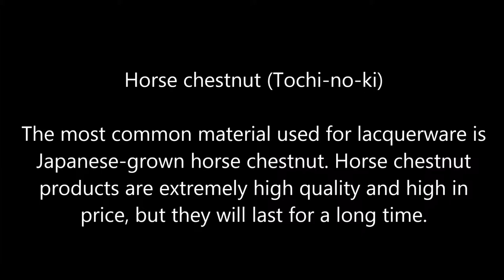-URUSHI- Material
The most common material used for lacquerware is Japanese-grown horse chestnut. Horse chestnut products are extremely high quality and high in price, but they will last for a long time. Horse chestnut (Tochi-no-ki)